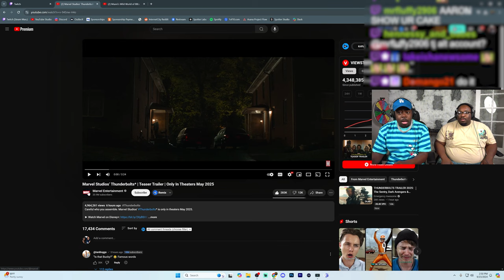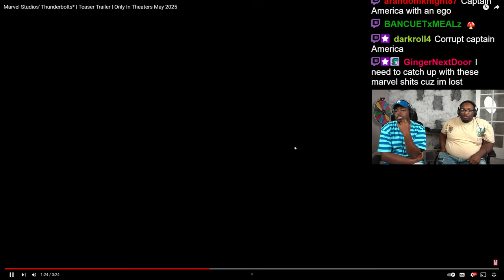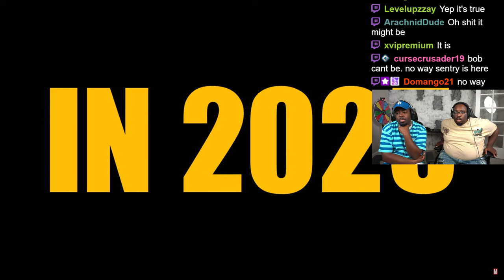Marvel's "Thunderbolts" actually looks SICK!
SEND US COOL STUFF:

AARON JONES
9659 N SAM HOUSTON PKWY E